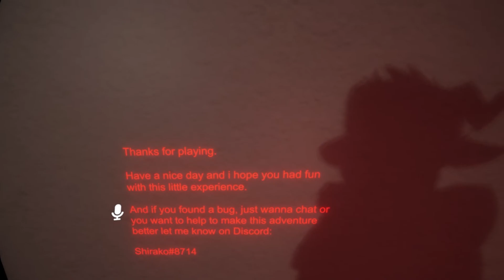Halloween Visitor | A Dragon's Misadventures in VRChat #8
In the depths of VRChat, there are stories to be found. This dragon is going to explore them all. Come join the adventure or let's just say misadventures of one dragon inside the many worlds of VRChat.